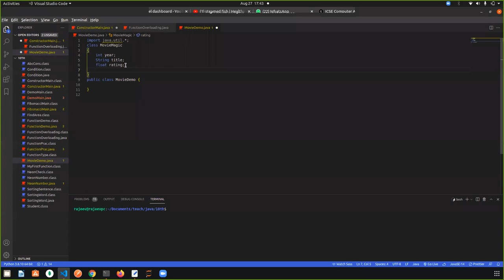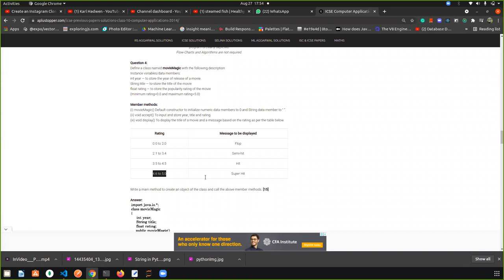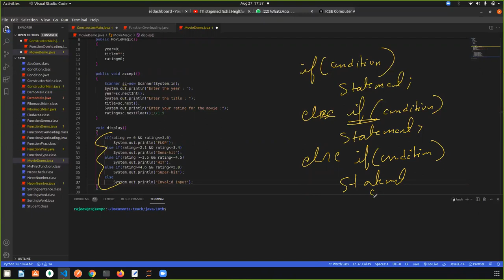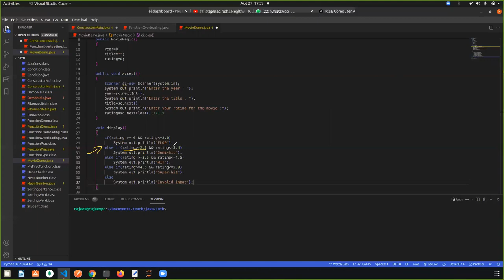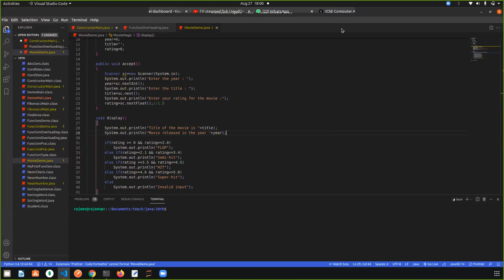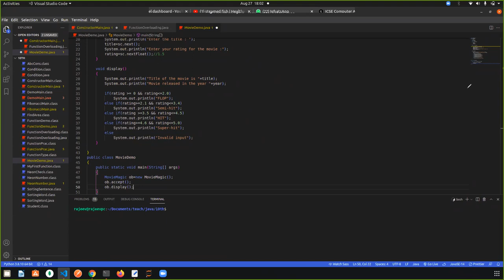Java icse boards program practice - MovieMagic program